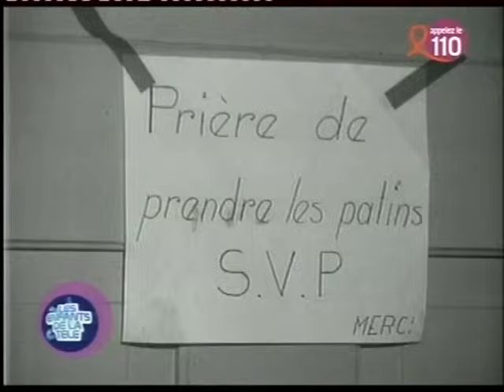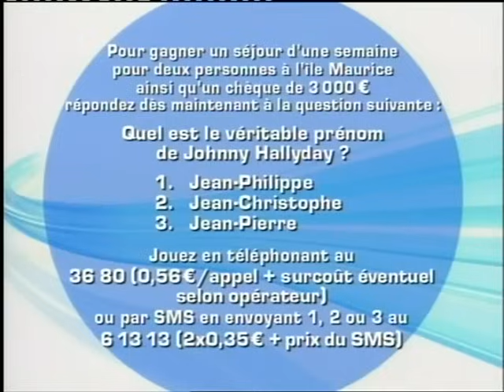Johnny invité d'honneur de "Les Enfants de la Télé" (31.03.2006)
Intégrale de l'émission "Les Enfants de la Télé" spéciale Johnny enregistrée le lundi 27 mars aux studios de la Plaine Saint-Denis et diffusée le vendredi 31 sur TF1.
Johnny est l'invité d'honneur pour la promotion du film "Jean-Philippe" de Laurent Tuel et revient sur les moments forts de sa carrière.
On le retrouve aussi avec Fabrice Luchini Clothilde Coureau Jean Dujardin  Antoine Dulery Mathilde Seigner et le regretté Yves Rénier.

Cette émission est présentée dans son intégralité pour la première fois sur YouTube.

Bonne visite !